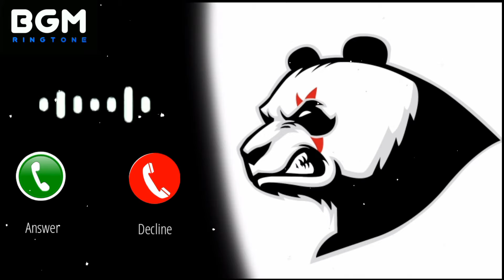New Panda Rimix Ringtone ||BGm Ringtone.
BGM Ringtone.